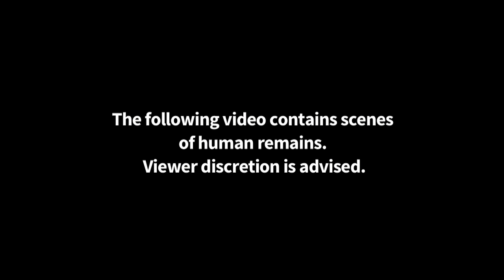Goodbye, again: Vietnam's reburials send souls on final journey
Many Vietnamese, especially in the north of the country, choose to honour their dead with reburials -- normally three years after loved ones are first laid to rest. The ceremony is one of Vietnam's most sacred death rituals, an ancient custom usually carried out before the Tet lunar new year, which falls in early February this year, as the final act in life's journey.